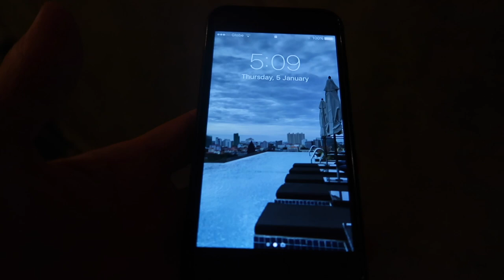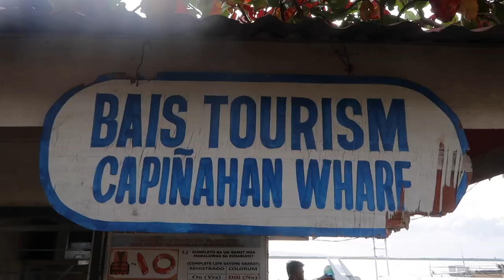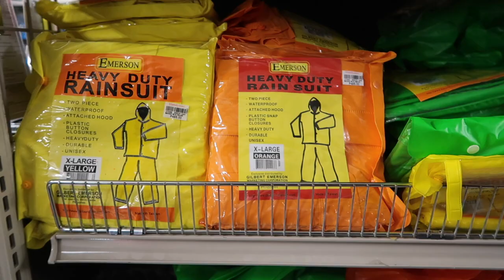MANJUYOD SANDBAR DUMAGUETE | Philippines Travel Vlog 019, 2017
DAAAMMMN!! Manjuyod White Sandbar is the most beautiful place we found in Dumaguete - it's in the Philippines and we had to vlog this travel day to share just how amazing the Philippines really is. Our advice for when you visit Dumaguete is don't take the tour bus and spend too much, every hotel and company is hiking up the price to visit Manjuyod, also known as the Maldives of The Philippines. Hire a bike. Map it yourself. Drive it yourself and see the country! That's exactly what we did and the white sandbar was so worth the journey out there - an epic travel day all round!

► Want to know how you can travel full time as well? We've almost finished a 100+ page ebook with tonnes of resources, all the steps and advice you need to prove it's possible and affordable. Just like us, you can make it happen as well! Enter your email here and we'll let you know when it's available

We're Dane & Stacey and we travel full time. Unlike most travel vloggers we move to a country for a few months and rent a villa or apartment. Our channel shows what it's like to immerse into cultures by exploring, eating traditional cuisine and living a life similar to locals while still hunting out our western wants and needs!

► Amazon, Main Camera
► Amazon, Drone
► Buying Anything Off Amazon? Help us by clicking here first